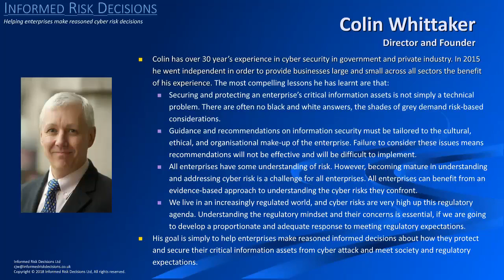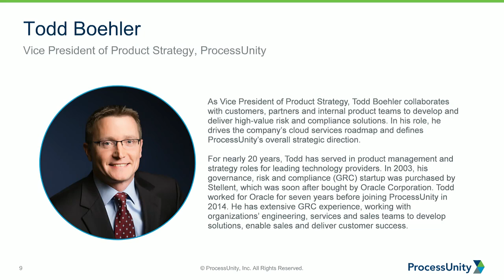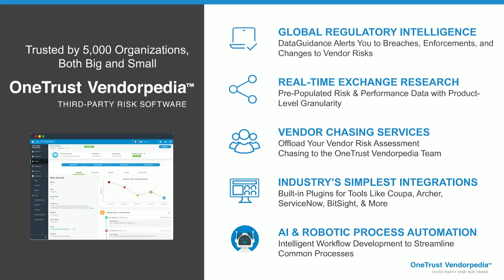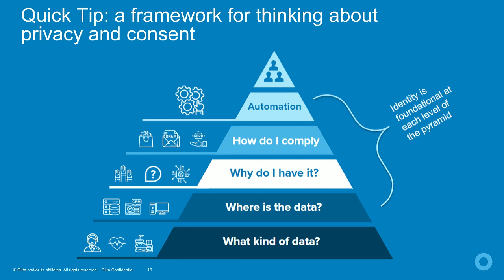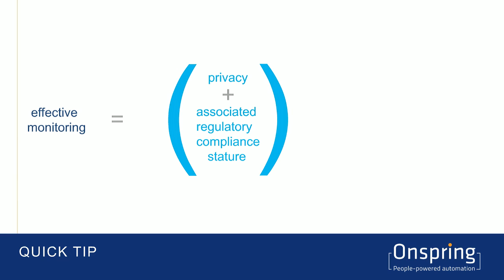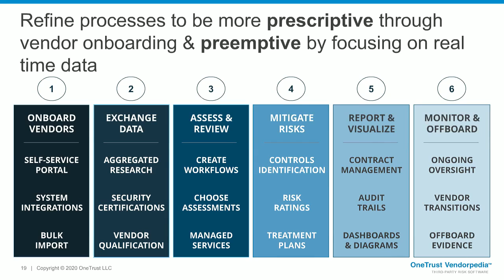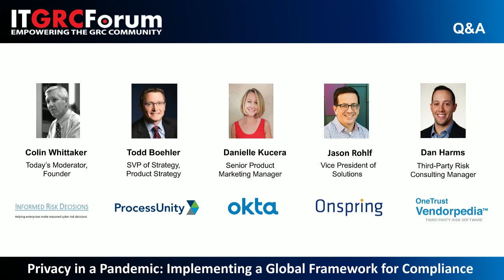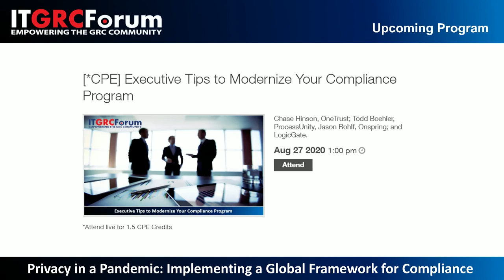IT GRC Forum Privacy in a Pandemic